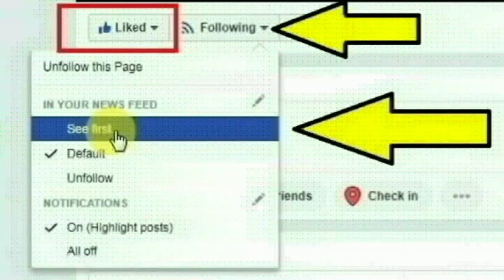சட்டிஸ்கர் மாநிலம் ராய்ப்பூரை சேர்ந்த நைனி பாய் செய்ததை பாருங்க | Chhattisgarh Raipur